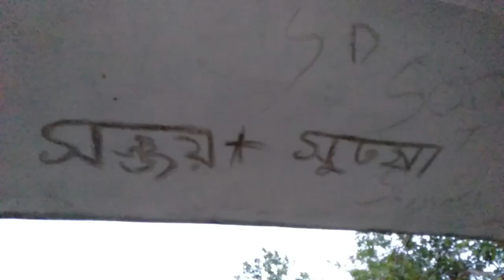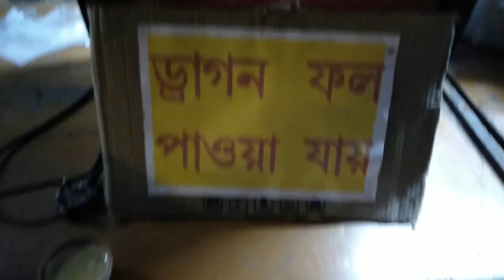Sutan, the most adventurous forest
vlog 38/100
Sutan is beatuful place for visit in nature. this place is less crowd and full of oxizen.
It is near Mukutmonipur Dam, and Jhilimili. The jurny through the forest is memorible.

Sutan and Mukutmonipur hindi video link:
this channel to get access to perks